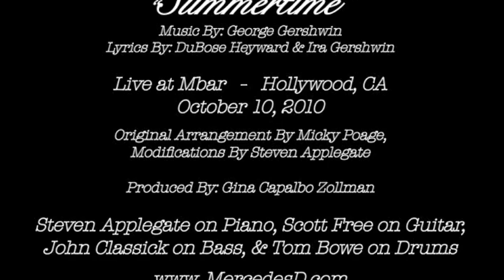Summertime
www. MercedesD.com   -   Mercedes Dauphinais
Music By: George Gershwin Lyrics By: DuBose Heyward & Ira Gershwin
Live at Mbar   -   Hollywood, CA     October 10, 2010
Original Arrangement By Micky Poage, Modifications By Steven ApplegateProduced By: Gina Capalbo Zollman
Steven Applegate on Piano, Scott Free on Guitar, John Classick on Bass, & Tom Bowe on Drums
Videography By:  Cindy Kendall   Greenstar Films Inc.